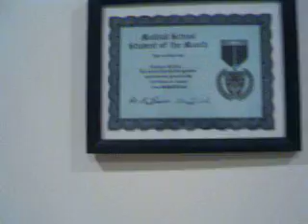HPIM0762.AVI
sweet home